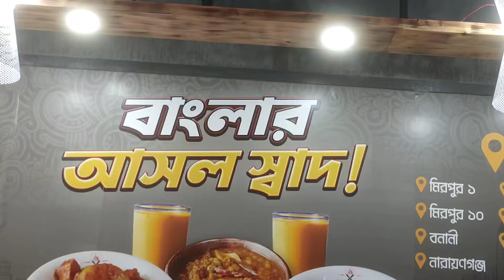খুলনার বিখ্যাত চুইগোস্ত এখন বগুড়ায়,সিরাজের চুইগোস্ত